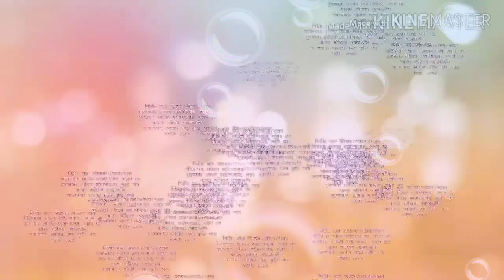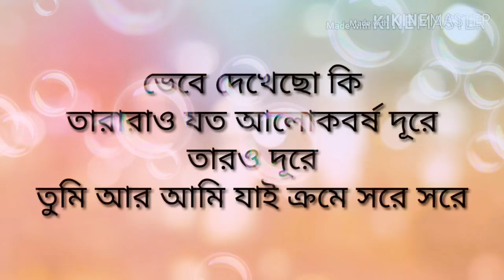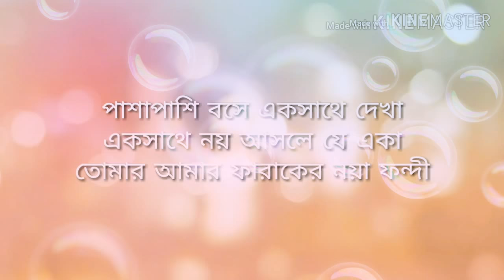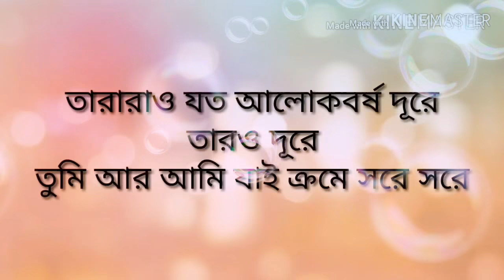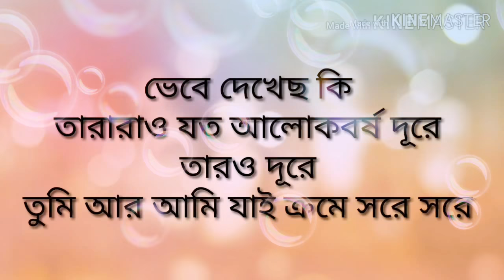ভেবে দেখেছো কি তারারাও যত আলোকবর্ষ দূরে । vebe dekhecho ki tararao joto alok borsho dure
ভেবে দেখেছো কি তারারাও যত আলোকবর্ষ দূরে
vebe dekhecho ki tararao joto alok borsho dure

শিল্পীঃক্রস উইন্ডস/গৌতম/পল্লব
গীতিকারঃগৌতম চট্টোপাধ্যায়,পল্লব রয়
সুরকারঃগৌতম চট্টোপাধ্যায়,পল্লব রয়
ব্যান্ডঃমহীনের ঘোড়াগুলি
অ্যালবামঃআবার বছর কুড়ি পরে
বছরঃ১৯৯৫